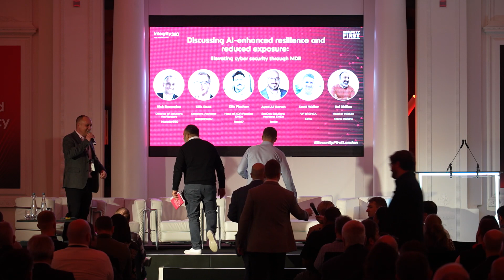Security First London 2024 - Discussing AI-enhanced resilience and reduced exposure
Elevating cyber security through Managed Detection and Response